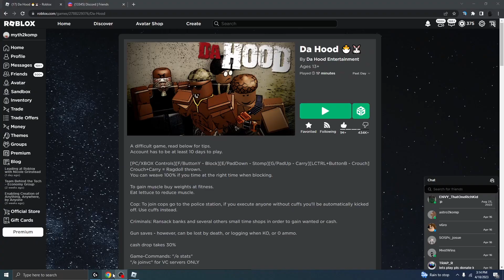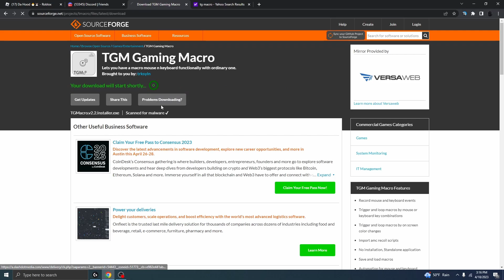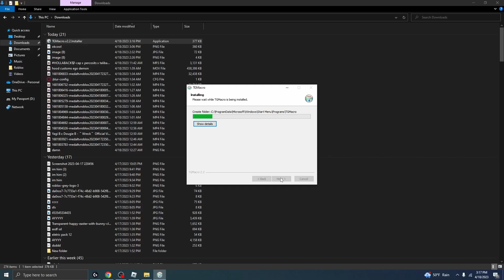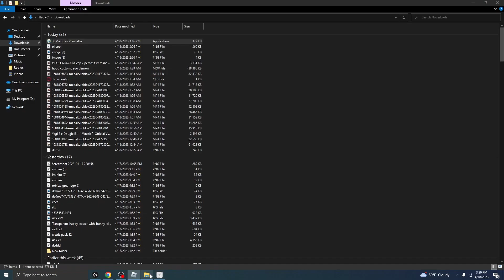⭐How To Macro After The Patch Update in Da Hood ⭐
DISCORD SERVER